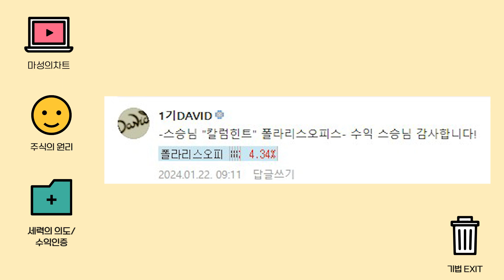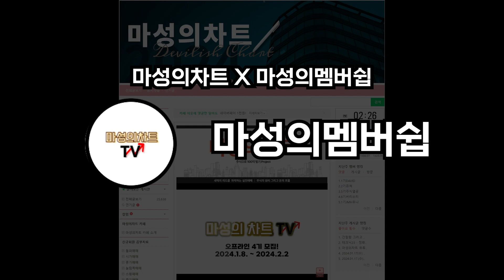주식초보필수 영상!! 주식초고수가 알려주는 준비된 종목 선정 방법과 수익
주식초보 분들이라면 반드시 보고 공부해야
잃지 않는 매매가 가능합니다

이렇게 수익낼 수 있는 결정적인 이유
마성의차트 카페에 들어오셔서 확인해보시기 바랍니다!